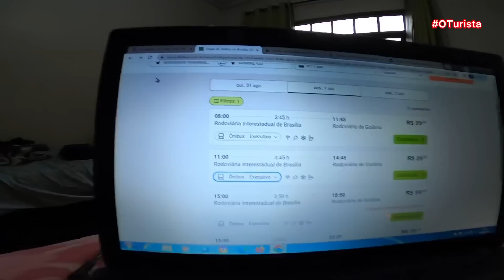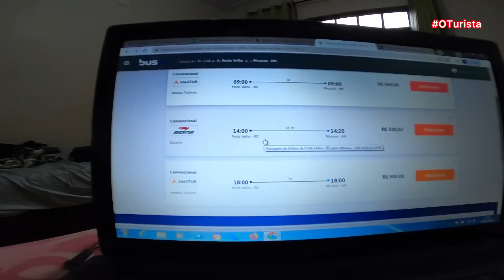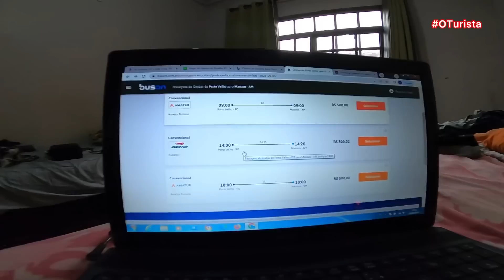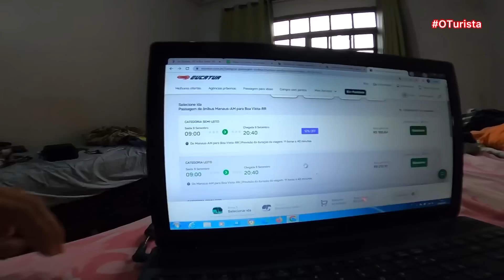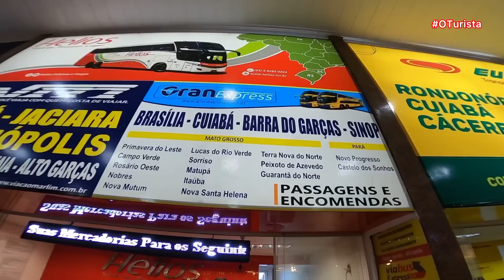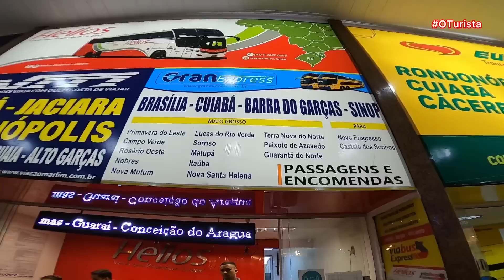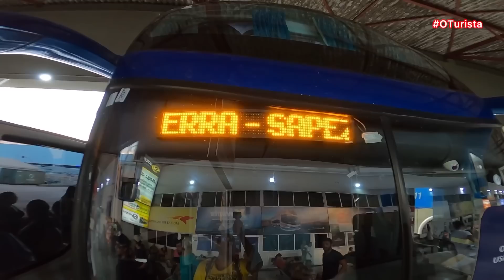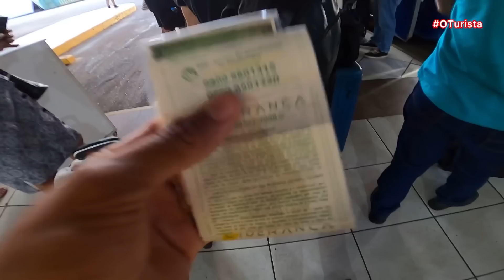RUMO AO EXTREMO NORTE DO BRASIL ! VIAJANDO de BRASÍLIA a BOA VISTA de ÔNIBUS | QUASE 5.000 KM #1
Como é a viagem de ônibus de Brasília - DF para Boa Vista capital de Roraima de ônibus?
Será que é possível fazer esse percurso de ônibus de uma viagem tão longa?
Nesse vídeo eu mostro que é possível sim
Embarquei nesses ônibus Mercedes Benz, Marcopolo G7 Paradiso 1600 LD da Flixbus, Gran Express viajei para a capital de Rondônia, depois para a capital do Amazonas E logo depois Roraima e passando por lugares incríveis de paisagens espetaculares e ainda passando pela linha do Equador, e tive um choque de culturas totalmente diferentes...
cruzando os estados Goiás, Mato Grosso Rondônia, Amazonas e Roraima quase 5.000 km percorridos e um total de gastos que ultrapassa os R$ 3 mil...
Confira como foi essa incrível viagem ao extremo Norte do Brasil no vídeo acima.

Parte: 1

Ezequiel

Só de vocês assistirem, comentarem e compartilharem meus vídeos, já estão dando uma grande ajuda!

Muito obrigado por acompanhar mais um vídeo aqui no canal.